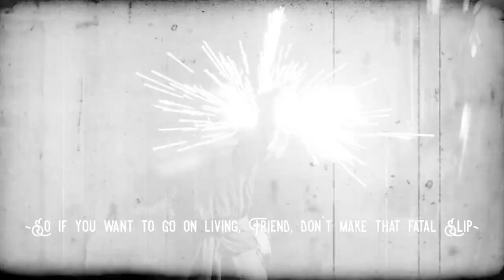Big Mandalorian Iron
From a planet they call Mandalore came a stranger one fine day...

Google+ - LOL

Big Iron, but it's The Mandalorian
-OR-
The Mandalorian, but it's Big Iron

This is a parody of The Mandalorian and Marty Robbins' "Big Iron"